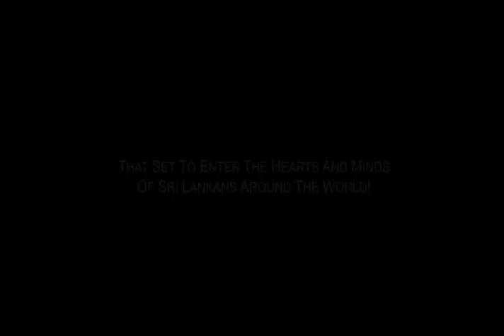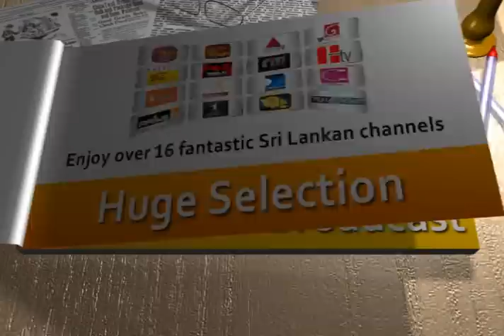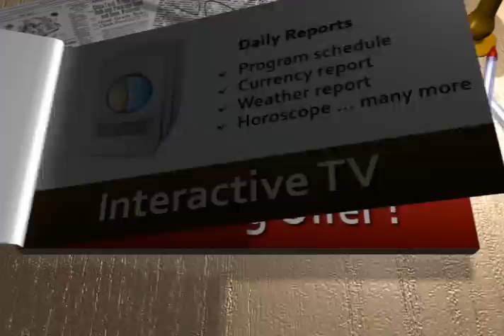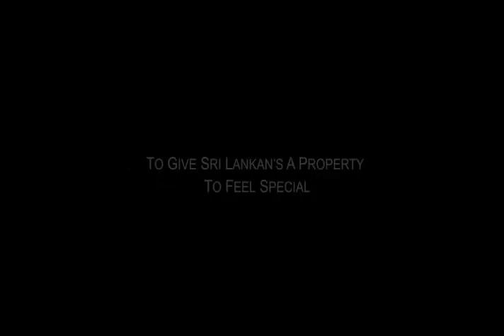Lanka TV : Be Global! Be Sri Lankan!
A brand new television service that set to enter the hearts and minds of Sir Lankans around the world!